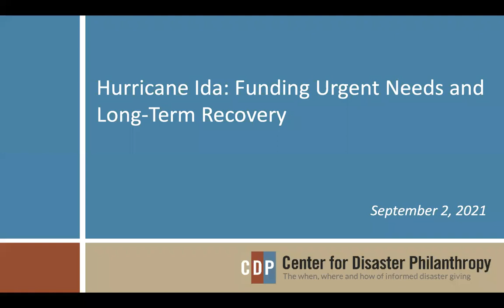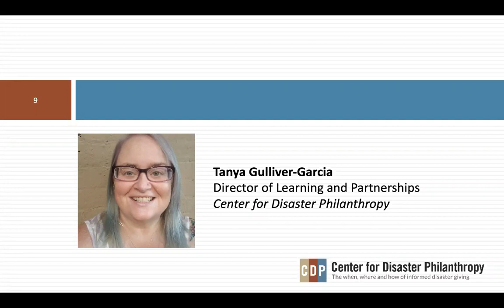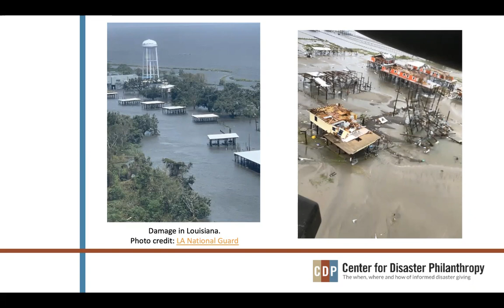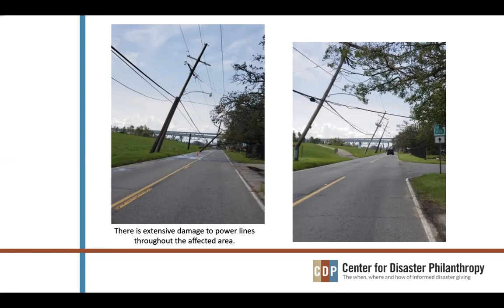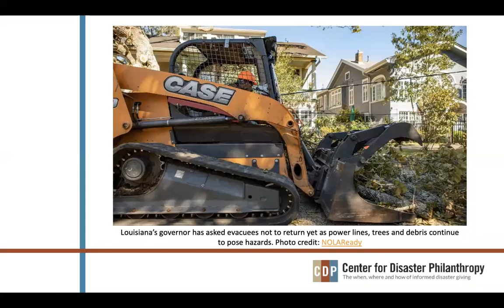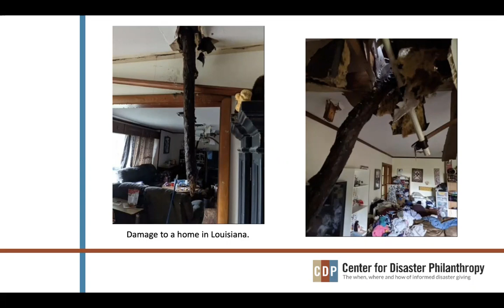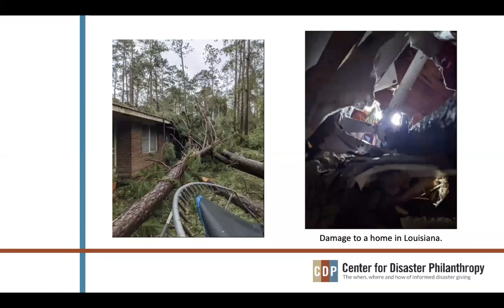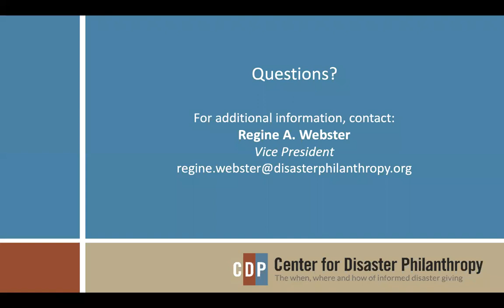Hurricane Ida: Funding Urgent Needs and Long-Term Recovery webinar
Hurricane Ida struck the southern coast of Louisiana on Sunday afternoon, Aug. 29. The National Weather Service described Ida as an extremely dangerous Category 4 hurricane on the Saffir-Simpson Hurricane Wind Scale. The hurricane made landfall near Port Fourchon, Louisiana with 150 mph winds, before moving inland over Louisiana toward western Mississippi, across the Tennessee Valley, then advancing on a path to the Northeast, causing flooding, tornadoes and power outages across parts of Pennsylvania, New Jersey and New York.

The storm has affected hundreds of thousands of people and left countless homeless. It will be months before we know the full scope and scale of damage from Hurricane Ida in communities throughout the United States. However, one thing is clear: Recovery from the catastrophic storm will take years.

The Center for Disaster Philanthropy (CDP) hosted a webinar to look at the impact of Hurricane Ida on communities along its path. Speakers shared the latest information, including urgent critical needs and gaps, and provided concrete takeaways for funders to effectively support relief and recovery efforts now underway.

CDP President and CEO Patricia McIlreavy moderated the discussion and panelists included:
- Tanya Gulliver-Garcia, CDP
- Jessica Vermilyea, Lutheran Social Services Disaster Response

This webinar was co-sponsored by National Center for Family Philanthropy, The Funders Network, United Philanthropy Forum, Council on Foundations, Southeastern Council of Foundations, Giving Compass, National VOAD, Philanthropy New York and Charity Navigator.